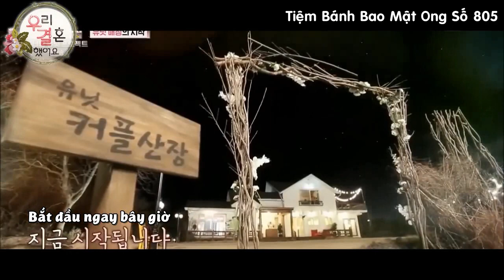(Onghwan FMV) We Got Married Special Season Episode 1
Re-up: tui

Vui lòng ghi rõ nguồn khi mang ra ngoài.